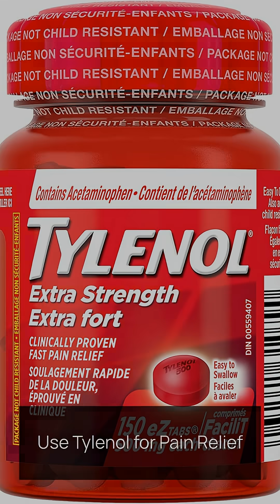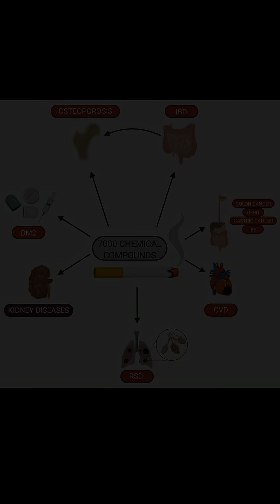2 Things Destroying Your Kidneys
Two things aggressively accelerate kidney damage—and if you have IgA nephropathy or chronic kidney disease, these could be silently destroying your kidney function.

💊 KIDNEY DESTROYER #1: NSAIDs

**COMMON EXAMPLES:**
- Ibuprofen (Advil, Motrin)
- Naproxen (Aleve)
- Aspirin (in high doses—low-dose aspirin for heart protection is usually safe)
- Diclofenac (Voltaren)
- Celecoxib (Celebrex)
- Meloxicam (Mobic)

🚨 WHY NSAIDs ARE DANGEROUS FOR KIDNEYS

**1. REDUCED BLOOD FLOW**
NSAIDs constrict the afferent arteriole (the blood vessel feeding your kidney filters), reducing kidney perfusion and oxygen delivery.

**2. ACUTE KIDNEY INJURY**
Even short-term use can cause sudden kidney function decline, especially if you're dehydrated, elderly, or have existing kidney disease.

**3. TRIPLE WHAMMY RISK**
If you're on an ACE inhibitor (lisinopril, enalapril) or ARB (losartan, valsartan) + diuretic + NSAID = extremely high risk of acute kidney failure.

**4. INCREASED PROTEINURIA**
NSAIDs worsen protein leakage into urine—the #1 predictor of kidney disease progression.

**5. CHRONIC INTERSTITIAL NEPHRITIS**
Long-term NSAID use causes chronic kidney inflammation and scarring.

✅ WHAT TO DO INSTEAD
**FOR PAIN RELIEF:**
- TYLENOL (acetaminophen): Kidney-safe in normal doses (max 3,000mg/day, or 2,000mg if you have liver issues)
- Ice/heat therapy
- Topical NSAIDs (less systemic absorption)

**FOR CHRONIC PAIN:**
- Physical therapy
- Low-dose muscle relaxants (under physician guidance)
- Non-pharmacologic approaches (acupuncture, TENS units)

**CRITICAL RULE:**
Never take NSAIDs regularly if you have IgA nephropathy, CKD, or are on ACE/ARB medications.

🚬 KIDNEY DESTROYER #2: SMOKING

Smoking is one of the most devastating modifiable risk factors for kidney disease progression.
🚨 WHY
**1. VASCULAR DAMAGE**
Smoking damages the endothelial lining of blood vessels throughout your body, including the delicate kidney microvasculature.

**2. INCREASED INFLAMMATION**
Chronic systemic inflammation accelerates glomerulosclerosis (scarring of kidney filters).
**3. ELEVATED BLOOD PRESSURE**
Nicotine causes vasoconstriction, raising blood pressure—a major driver of kidney damage.
**4. INCREASED PROTEINURIA**
Smoking increases albumin and protein leakage into urine.
**5. OXIDATIVE STRESS**
Cigarette smoke generates massive amounts of free radicals that damage kidney cells.

📊  DATA
*IgA NEPHROPATHY PATIENTS WHO SMOKE:**
Progress to kidney failure 2-3 TIMES FASTER than non-smokers.
**ALL CKD PATIENTS:**
- 1.5x faster decline in GFR (kidney function)
- Higher risk of progressing to dialysis
- Increased cardiovascular mortality

✅ HOW TO QUIT
NICOTINE REPLACEMENT THERAPY
- Patches, gum, lozenges
- Reduces withdrawal symptoms
- Doubles quit success rates

*PRESCRIPTION MEDICATIONS:
- Varenicline (Chantix): Blocks nicotine receptors
- Bupropion (Wellbutrin): Reduces cravings
- Discuss with your doctor which is right for you
*BEHAVIORAL SUPPORT:*
- Join a support group (in-person or online)
- Quit smoking apps and counseling
- Identify and avoid triggers
*COMBINATION APPROACH:**
Medication + behavioral support = highest success rates (up to 35% at 6 months vs. 5% cold turkey).

📚 SCIENTIFIC REFERENCES
1. Gooch, K., et al. (2007). NSAID use and progression of chronic kidney disease. American Journal of Medicine, 120(3), 280.e1-280.e7.

2. Harirforoosh, S., et al. (2013). Adverse effects of nonsteroidal antiinflammatory drugs: an update of gastrointestinal, cardiovascular and renal complications. Journal of Pharmacy & Pharmaceutical Sciences, 16(5), 821-847.

3. Orth, S. R., & Hallan, S. I. (2008). Smoking: a risk factor for progression of chronic kidney disease and for cardiovascular morbidity and mortality in renal patients. Nephrology Dialysis Transplantation, 23(5), 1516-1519.

4. Xia, J., et al. (2017). Cigarette smoking and chronic kidney disease in the general population: a systematic review and meta-analysis. Nephrology Dialysis Transplantation, 32(3), 475-487.

5. Yamamoto, R., et al. (2011). Cigarette smoking and progression of IgA nephropathy. American Journal of Kidney Diseases, 57(2), 233-240.

Practice kindness and gratitude. 🙏